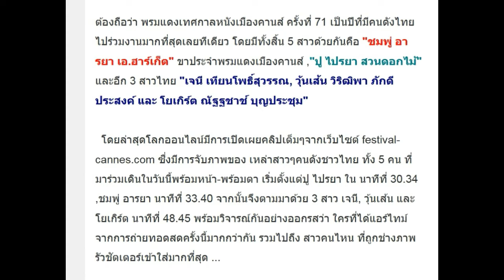คลิปเต็มจากคานส์ฯ นาที 5ดาราไทยเดินพรมแดง มาดูช่างภาพสนใจใครที่สุด